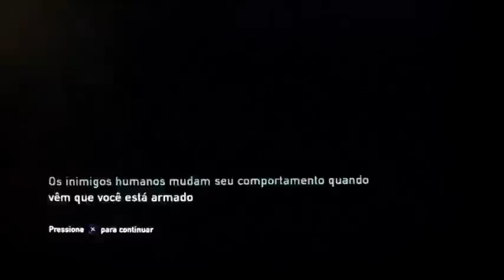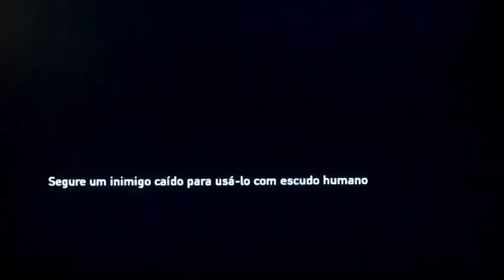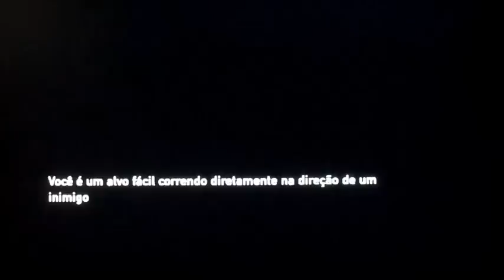The Last of us - A Fulga do Museu Pelo menos tentei #10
▬▬▬▬▬▬▬▬▬▬▬ஜ۩۞۩ஜ▬▬▬▬▬▬▬▬▬▬▬▬▬
►►►LEIAM AQUI POR FAVOR◄◄◄
▬▬▬▬▬▬▬▬▬▬▬ஜ۩۞۩ஜ▬▬▬▬▬▬▬▬▬▬▬▬▬
O.B.R.I.G.A.D.O      \\ G.A.L.E.R.A //
Acessem meus Canais Parceiros Galera na Tela inicial do canal no Youtube !!
Meu Twitter e Face no Banner do canal !!